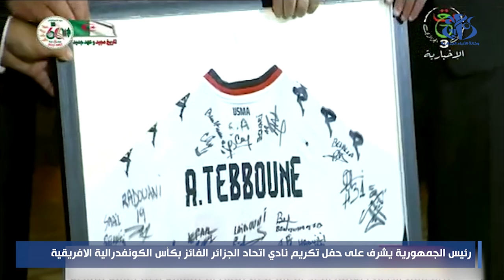رئيس الجمهورية يشرف على حفل تكريم نادي اتحاد الجزائر الفائز بكأس الكونفدرالية الافريقية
الجزائر (واج) - أشرف رئيس الجمهورية, السيد عبد المجيد تبون, اليوم الاحد بقصر الشعب بالجزائر العاصمة  على حفل تكريم نادي اتحاد الجزائر المتوج بكأس الكونفدرالية الإفريقية (كاف) لكرة القدم 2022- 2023 بحضور كبار المسؤولين في الدولة.